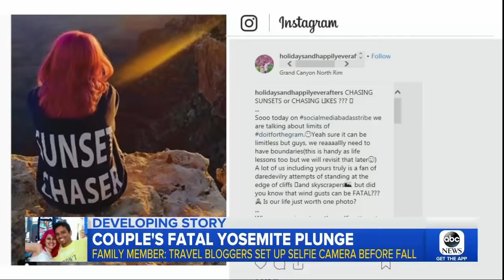Couple's death at Yosemite may have been caused by a selfie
The brother of the man who died, Vishnu Viswanath, told The Associated Press that Viswanath and his wife, Meenakshi, had set up to take a selfie before they plummeted off a cliff.